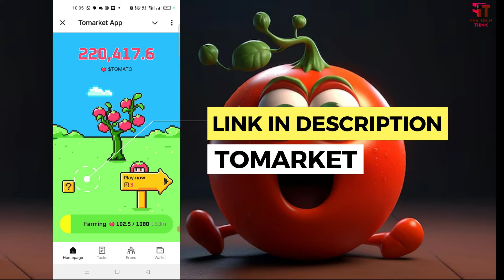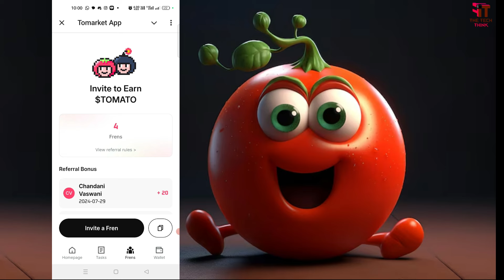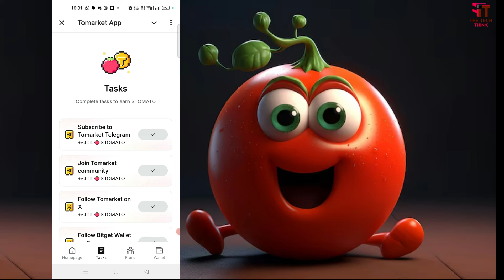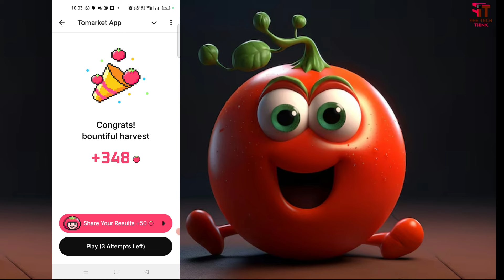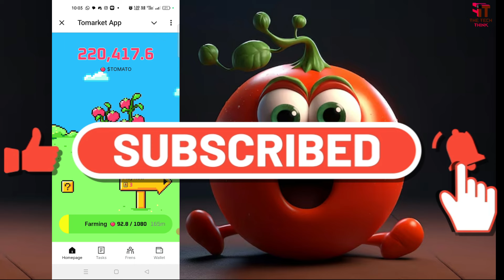New Free Airdrop | Tomarket Eligibility, Claim, Launch, Listing Date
What is Tomarket? Tomarket is a Telegram mini-app that distributes Tomoto tokens to users. These tokens are fun digital coins that you can collect based on the age of your Telegram account and whether you have a premium subscription.

1. What is Tomarket
2. Tomarket Airdrop Farming
3. Tomarket Eligibility
4. Tomarket Listing Date
5. Tomato Coin vs Dogs Coin vs Not Coin
6. Tomato Coin vs Hamster Kombat
7. Tomato Coin Price
8. Tomarket Coin Mini Game

Track: Scandinavianz - Oceanside  [Free Music]

TOMARKET Listing Confirm Finally 🤑🤯 | TOMARKET airdrop listing date and price | Free Crypto Airdrop
TOMARKET Wallet Connect - How To Connect Bitget Wallet On Tomarket Airdrop | TOMARKET Withdraw
$100 Mining Profit 🤑 - Tomarket Airdrop Telegram Bot Mining 🔥| New Tomato Free Mining BOT 2024
Tomarket Airdrop - How To Withdraw Tomarket ($TOMATO) To Bitget Wallet Soon 🎉
Tomarket Airdrop Free Mining | Tomarket Connect Wallet Bitget | Tomarket Free Mining Claim
Tomato Bitget Mining App Real or Fake || Tomarket Mining Kaise Kare || Tomarket Telegram Mining App